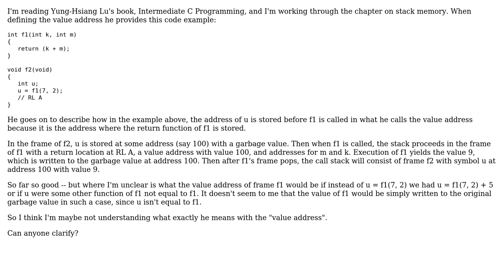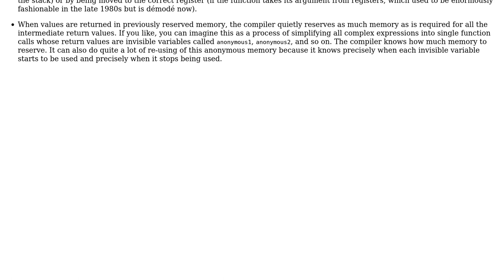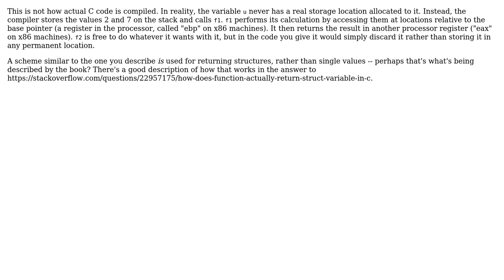Software Engineering: Value addresses of functions (3 Solutions!!)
Software Engineering: Value addresses of functions

With thanks & praise to God, and with thanks to the many people who have made this project possible! | Content (except music & images) licensed under CC BY-SA | Music | Images & others | With thanks to user Solomon Slow user Martin Kochanski user Jules user Hugo and the Stack Exchange Network Trademarks are property of their respective owners. You are responsible for your own actions.